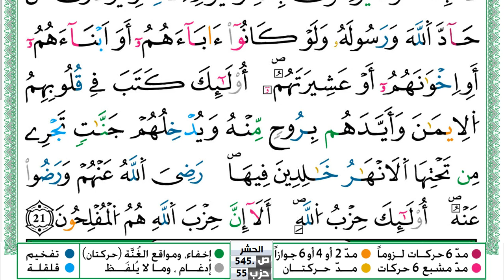سورة المجادلة مكتوبة حسن صالح Surah Al Mojadala Hassan Saleh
سورة المجادلة مكتوبة حسن صالح Surah Al Mojadala Hassan Saleh ورش عن نافع من طريق الازرق